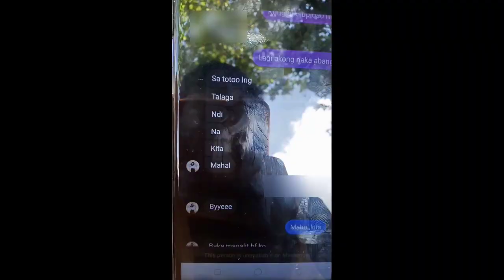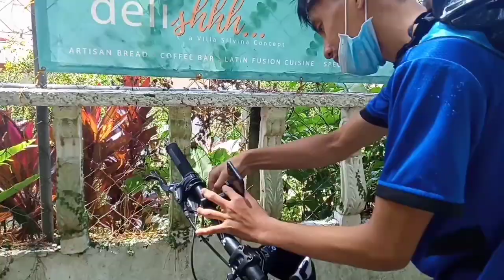Sana sinabi mo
Sana by I belong to the zoo
edited by @zillcobs4722

para sa mga ciclistang heart broken 😩😭